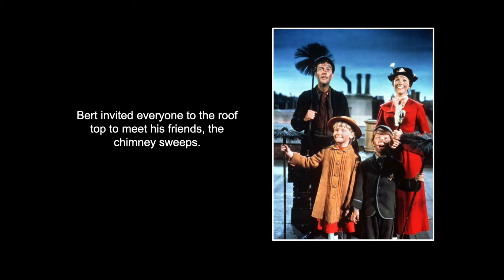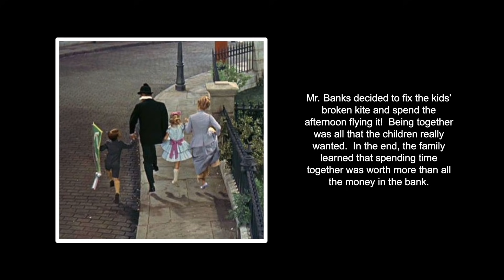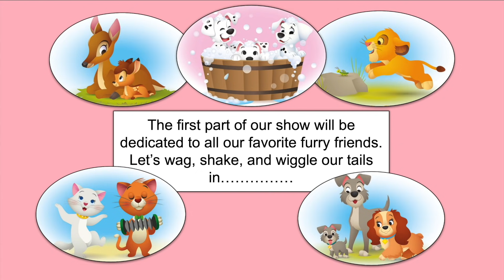2022 Recital Slide Show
Let's find out the 2022 Recital Theme together!  Join us for the live premiere at 6:00pm Sunday November 7th!